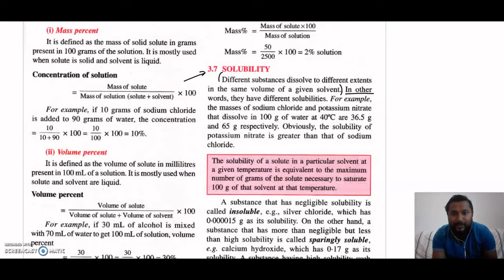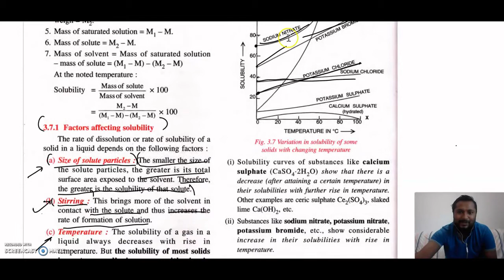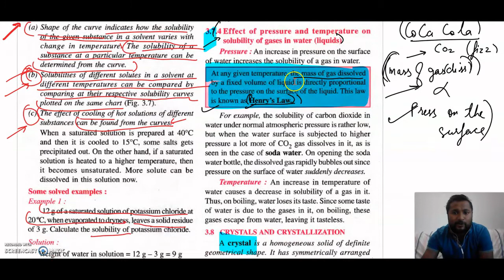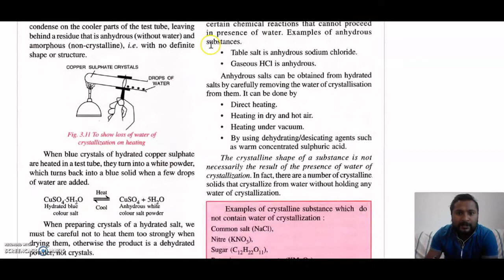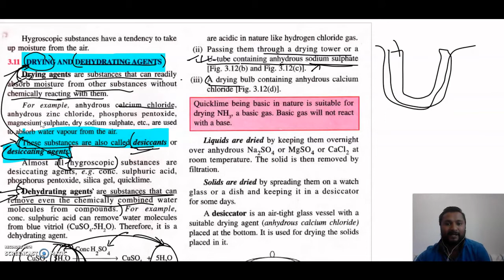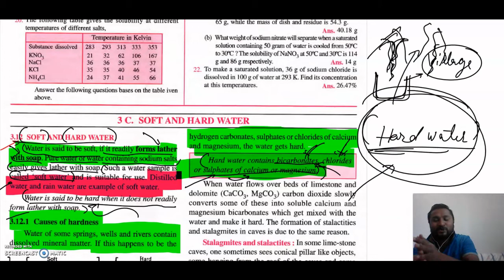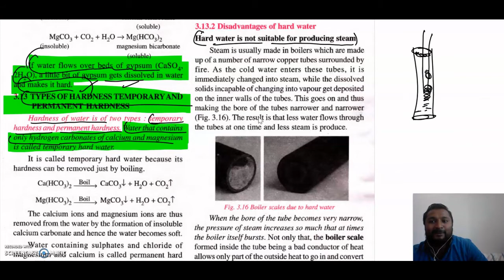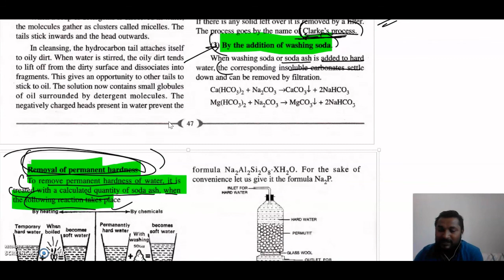WATER ICSE CLASS 9 | CHAPTER 3 CHEMISTRY | SELINA CHEMISTRY | PART 3